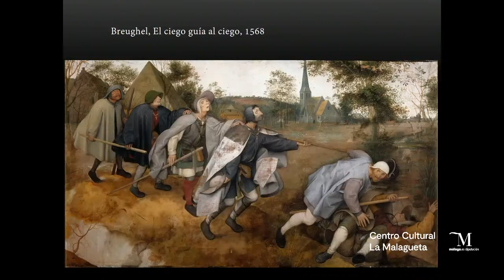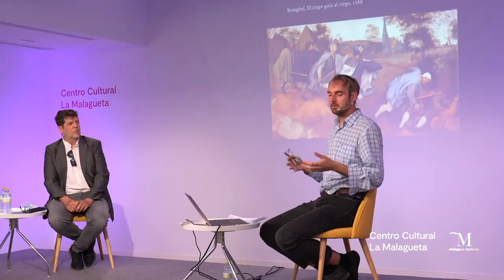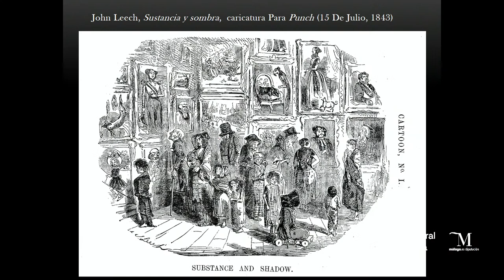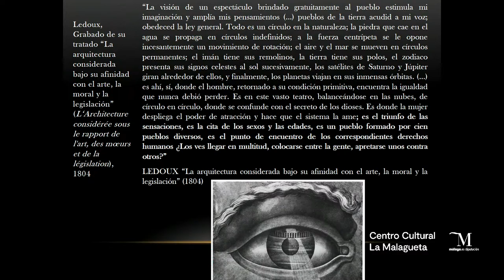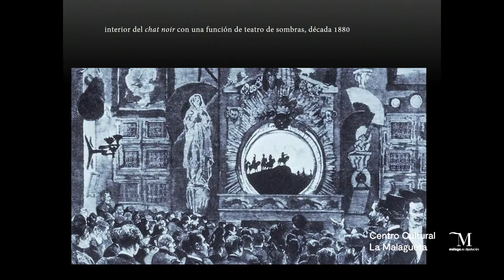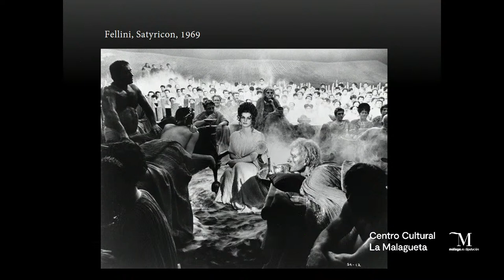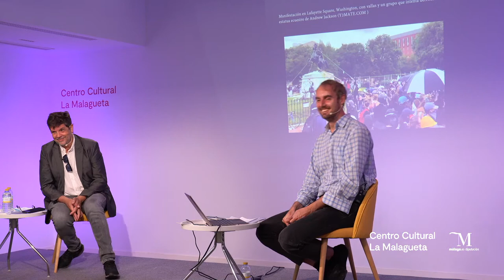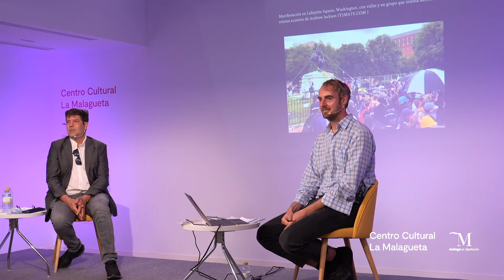La muchedumbre con Tomas Macsotay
◉  En diálogo con Javier Moscoso, Tomas Macsotay propone una revisión de la alegoría de la Muchedumbre a través de la obra artística desde la ilustración.

EL ciclo Emociones forma parte de la programación del CentroCulturalLaMalagueta de la DiputacióndeMálaga

La muchedumbre difícilmente se ve cuando se es parte de ella. Hace falta observarla desde una distancia, o supervisarla desde un balcón, o trepar un poste de iluminación. Desde ahí, tal vez aparece una forma, pero especialmente aparece un espectáculo de movimiento y emoción. Ya los pintó desde cierta altura desdeñosa un moralista como Pieter Breughel. A partir del siglo XVII los códigos clásicos y normas académicas expulsan la muchedumbre de la pintura, que sin embrago se instala en el grabado. Ahí, y en un artista como Bernard Picart, su superficie aglutinante, inquieta y puede servir como ilustración de estampas etnográficas. Más tarde, cuando la muchedumbre surge como fuerza política, los artistas se ven obligados a replantearse el problema de sus motivaciones y pasiones: ¿son sus componentes seres anónimos que piden nuestra simpatía, o son un torrente de emociones desenfrenadas, imposibles de contentar? ¿Qué quiere la muchedumbre, y qué sucede cuando sus pasiones nos desbordan?

► Tomas Macsotay
es investigador Ramón y Cajal en la Universitat Pompeu Fabra de Barcelona. Ha publicado sobre escultura, teoría del arte y cultura visual de la ilustración. Entre sus libros se encuentran The Profession of Sculpture in the Paris Académie (Oxford University Studies in the Enlightenment, 2014), las colecciones editadas The Hurt(ful) Body. Performing and Beholding Pain, 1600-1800 (Manchester University Press, 2017), Rome, Travel and the Sculpture Capital (Routledge, 2017), Die bildhauerischen Aufnahmestücke europäischer Kunstakademien (Böhlau, 2016) y Toppling Things. The Visuality, Space and Affect of Monument Removal (Brill, 2022). Coeditó números temáticos de Sculpture Journal (2018, junto con Ann Compton), Cultural History (2019, con Lina Minou) y Espacio, Tiempo y Forma (2021, junto a Eduard Cairol)

► Javier Moscoso
Profesor de Investigación de Historia y Filosofía de la Ciencia en el Consejo Superior de Investigación Científica (CSIC). Su libro, Historia Cultural del Dolor, se publicó en octubre de 2011 en Tauro, y en 2012 fue traducido al inglés por Palgrave-Macmillan. La edición francesa recibió el premio Libr’à nous de los libreros franceses, concedido al mejor libro de historia de 2015. En 2016 fue profesor visitante en la Universidad de Chicago. Su último libro, Promesas Incumplidas: Una historia política de las pasiones, se publicó en septiembre de 2017, abriendo un nuevo espacio para la historia política de la experiencia emocional. En la actualidad prepara un Historia global del columpio.